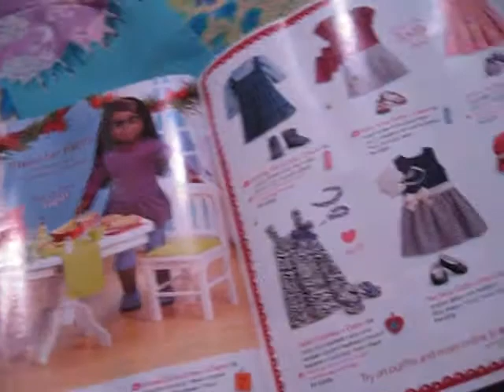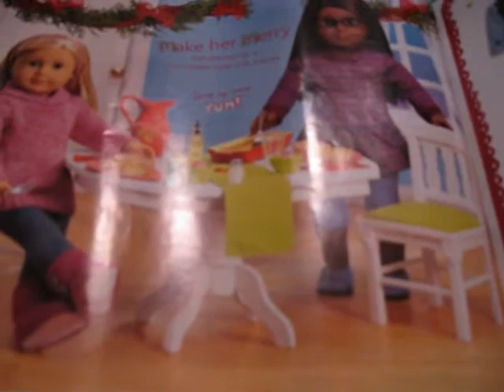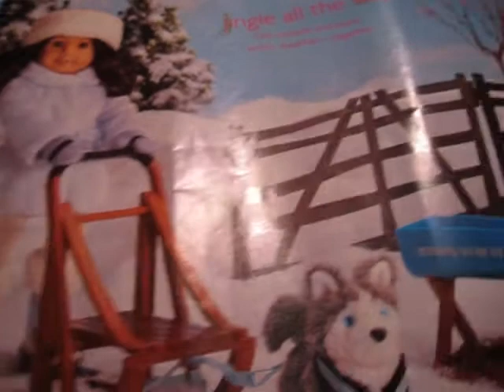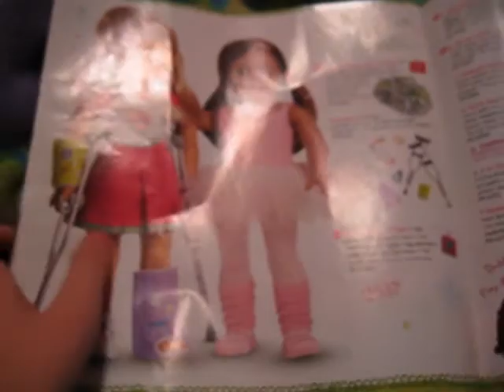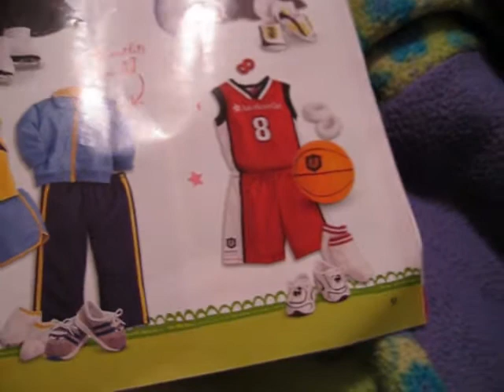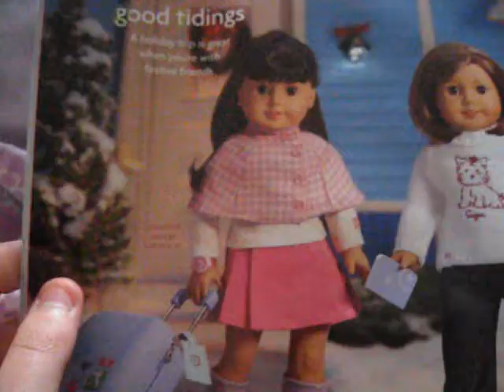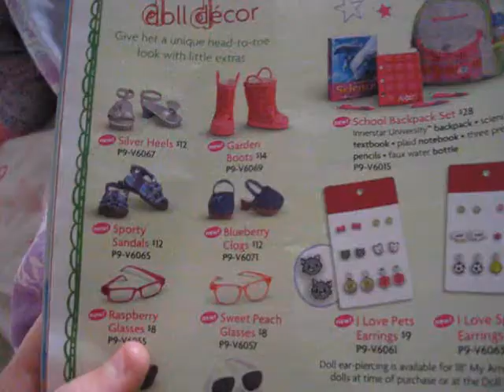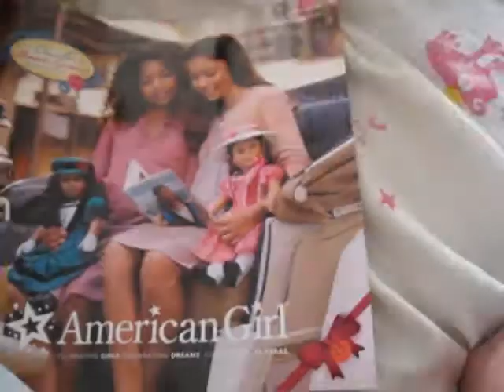AG September 2011 catalog part 3